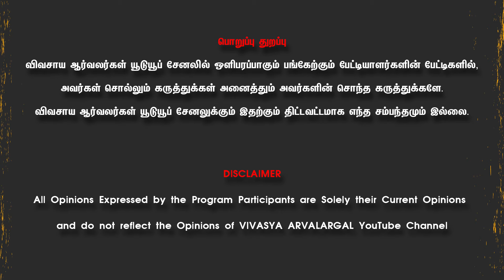அதிக லாபம் கொடுக்கும் இந்த பலாமரம்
பொறுப்பு துறப்பு :
விவசாய ஆர்வலர்கள் யூடூயூப் சேனலில் பேட்டி கொடுப்பவர்கள் கூறும் கருத்துக்கள் அனைத்தும் அவரவர்களுடைய சொந்த கருத்துக்களே. பேட்டியாளர்கள் கூறும் கருத்துக்களுக்கும் விவசாய ஆர்வலர்கள் யூடூயூப் சேனலுக்கும் எந்தவித சம்பந்தமும் இல்லை.

For any enquiries and advertisment related(Vivasaya Arvalargal) YouTube channel